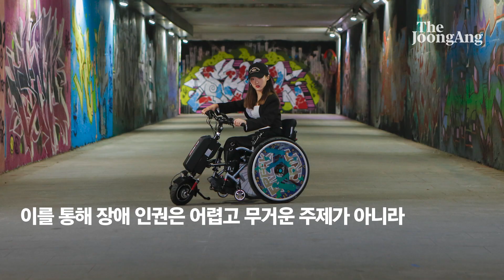[장人들]휠체어가 뭐 어때서… 굴러라 구르님 김지우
뇌병변 장애인 김지우(22)는 휠체어 위에서 하고 싶은 말이 많다. 하고 싶은 일도 많다. 유튜버, 22세 여성, 아마추어 모델, 대학생, 연극배우, 라디오 DJ 등의 본캐(본캐릭터)와부캐(부캐릭터)를 넘나들며 ‘어디에도 없지만, 어디에나 있는 사람들 이야기’를 그려 나가고 있다. ‘발랄한 장애’를 담은 유튜브 채널 ‘굴러라 구르님(Rolling Guru)’을 고등학교 시절부터 6년간 운영해 지난해에는 ‘유튜브와 함께 선정한 50인’에 오르기도 했고 그 단편들을 모아 최근 ‘하고 싶은 말이 많고요, 구릅니다(휴머니스트)’를 펴냈다. 가끔 뾰족하긴 하지만 “우리 좀 같이 살아봅시다”라고 말하는 그의 이야기를 들어봤다.